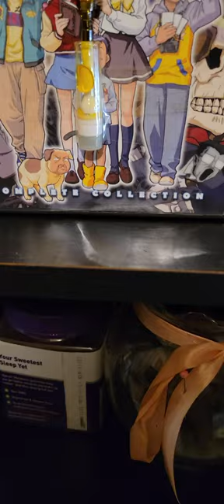How to transfer extract from one vape cartridge to another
You can literally use anything to tape it to. I used a DVD case because when you open it, it stands up and would be easy to clean up #420